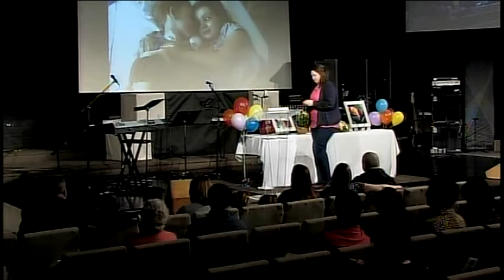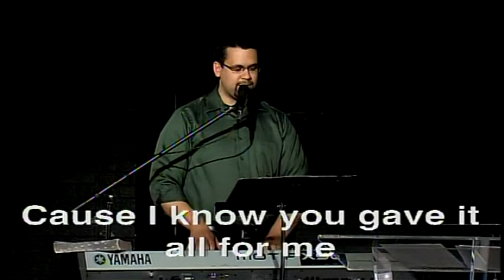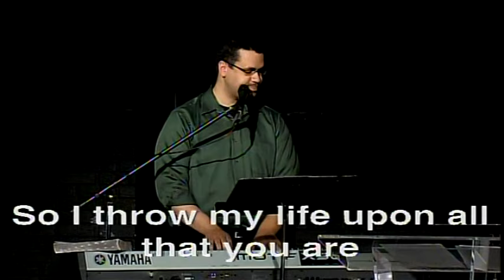My Son Andy's Celebration of Life Service Pt. 3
DescriptionMy precious son Andrew was diagnosed with Alper's Disease, a rare form of Mitochondrial Disease when he was 18 months old. We were told he had very little time, yet miracle after miracle by God's abundant grace and healing power, Andrew celebrated birthday after birthday, this past February turning a hard earned 9-years old. April 28th, 2016 our precious warrior mercifully breathed his last caused by complications of pneumonia, and crossed that ever-so-thin veil into the arms of his Jesus greeted by the applause of Heaven. May 7th, 2016 we celebrated his victorious life full of miracles, and honored his earthly ministry and the life of a gracious vessel he lived. We were COMPLETELY honored to be his tribe. Til I hold you in my arms again and hear you call me Mommy for the first time ever my Sweet Boy...